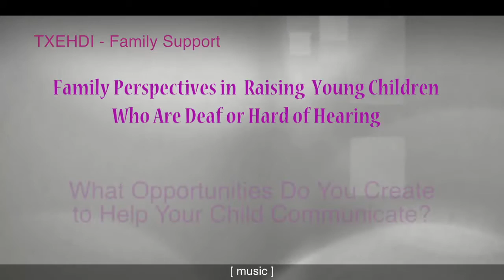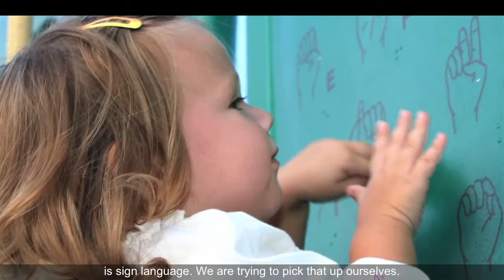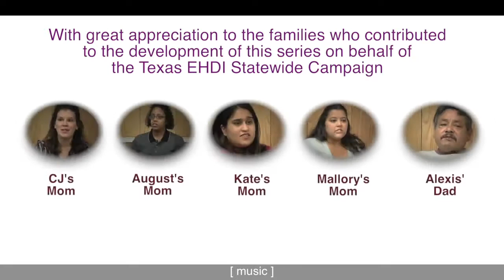8 Help Your Child Communicate